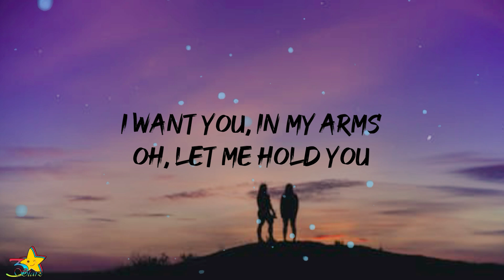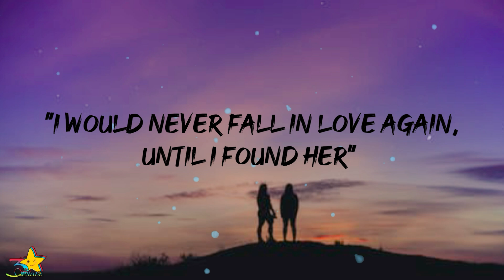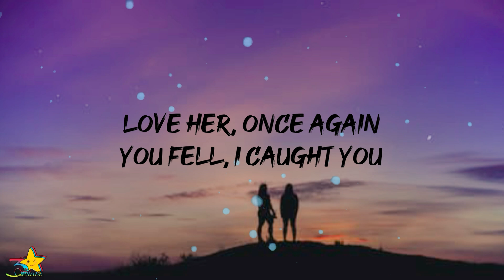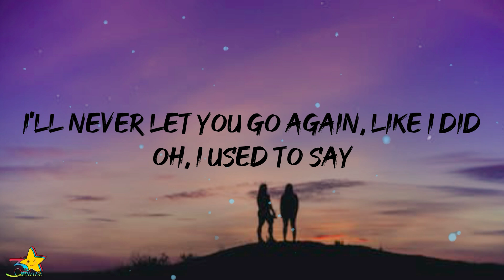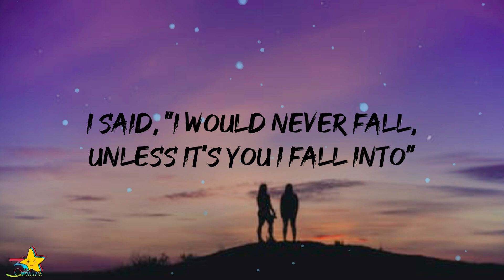Stephen Sanchez - Until I Found You (Lyrics)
🎵 Stephen Sanchez - Until I Found You (Lyrics) 🎶  | 3starz

Lyric Video of "Until I Found You" by Stephen Sanchez | 3starz